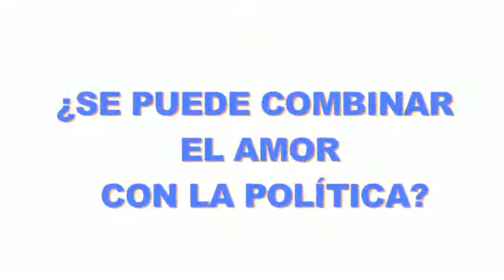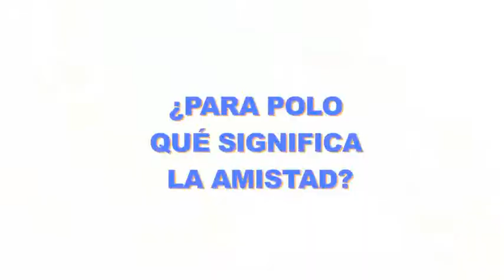Lo que no sabías de Polo Domínguez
Lo que no sabes de Polo Domínguez